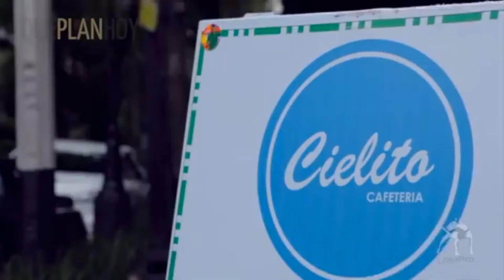Herdez compra a Cielito Querido Café